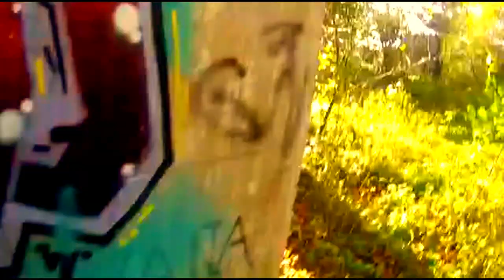Lost Place Hotel Dullemond in Laag Soeren